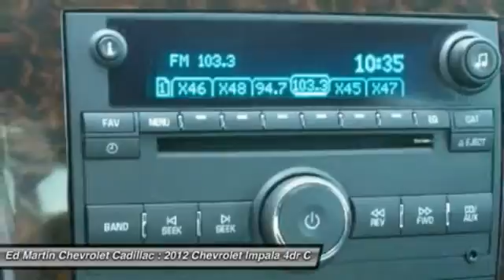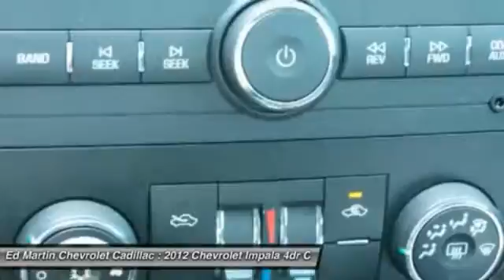2012 Chevrolet Impala 4P8992A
2012 CHEVROLET IMPALA Anderson, IN
Stock# 4P8992A

Impala LT, GM Certified, 3.6L V6 DGI DOHC VVT, and Silver Ice Metallic. Flex Fuel! No games, just business! Here at Ed Martin Chevrolet Cadillac, we try to make the purchase process as easy and hassle free as possible. We encourage you to experience this for yourself when you come to look at this stunning 2012 Chevrolet Impala. AutoWeek 2008 Buyers Guide calls Impala a strong sedan from the General that's worth a look. This fantastic Chevrolet is one of the most sought after used vehicles on the market because it NEVER lets owners down. GM Certified Pre-Owned means you not only get the reassurance of a 12mo/12,000-Mile Bumper-to-Bumper limited warranty, but also a 2yr/24,000-Mile Standard CPO Maintenance Plan, up to a 5-Year/100,000-Mile, $0 Deductible, Fully Transferable, Powertrain Limited Warranty, a 172-point inspection/reconditioning, 24/7 roadside assistance, Courtesy Transportation, 3-Day/150-Mile Customer Satisfaction Guarantee, 3 month trial OnStar Directions & Connections Service if available, SiriusXM Radio 3mo trial if available, and a vehicle history report.